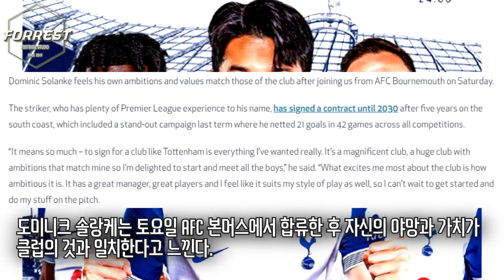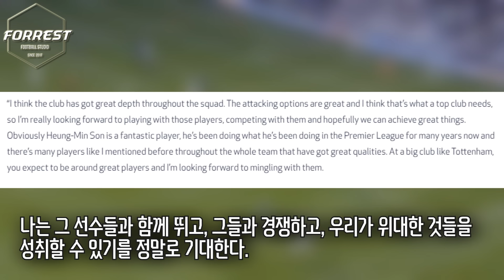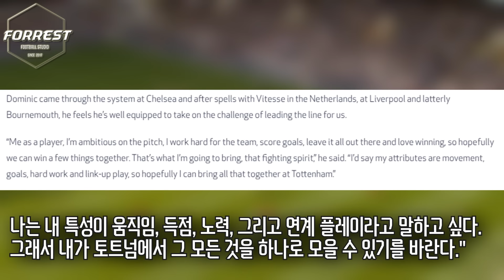"손흥민과 뛰는 것이 기대된다" 손흥민 NEW 파트너 솔랑케 근본의 입단소감 ㄷㄷ "토트넘 우승에 우승컵 바치고 싶다"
구독!